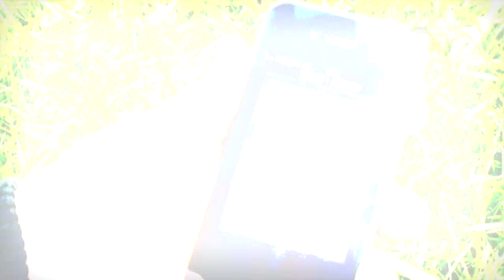Confession embarquée SPECIALE PRIX DE CORNULIER ANTHONY BARRIER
SPECIALE PRIX DE CORNULIER Un matin au centre d'entraînement de Grosbois, Anthony Barrier au sulky, se confie aux caméras embarquées de SulkyTv, une itw inédite. Découvrez toutes nos dernières vidéos sur notre nouvelle Chaine : Le Trot TV